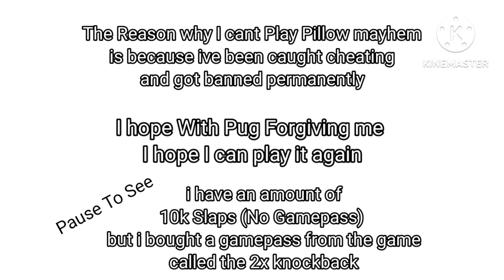Tutorial. how to get Stop Sign Pillow